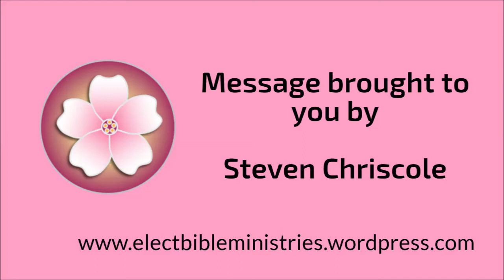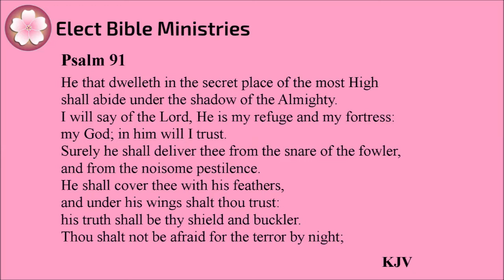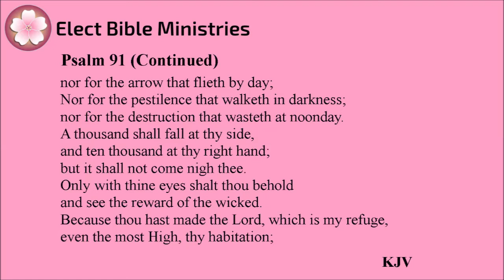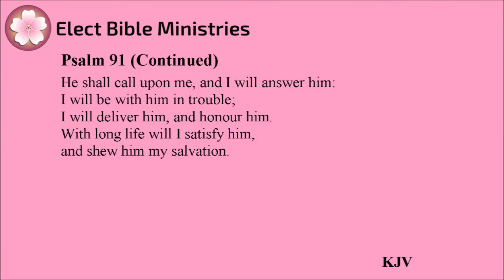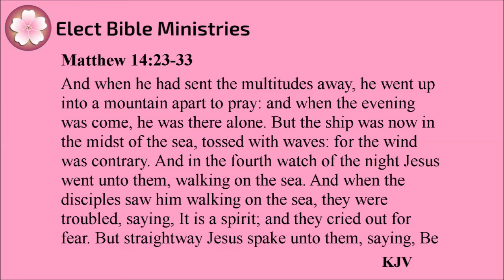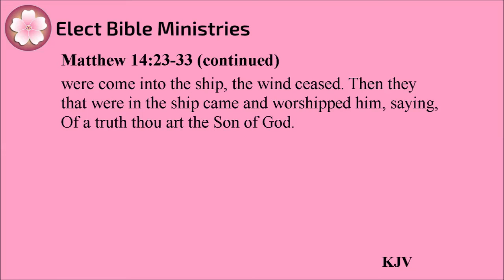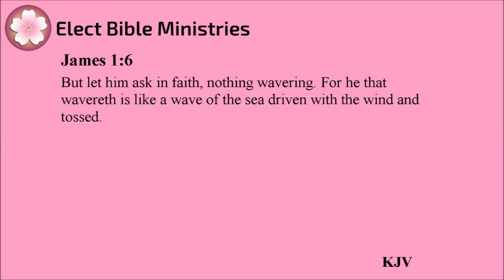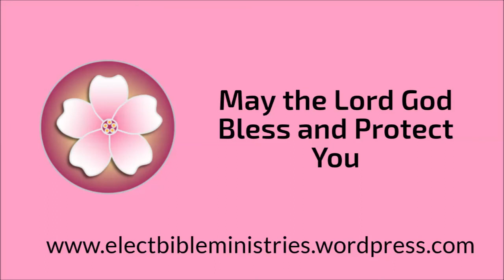Christian Encouragement & Inspiration: Trusting God in Difficult Times - The Comfort Zone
Today's message "Trusting God in difficult times" is intended to provide some comfort and guidance for brothers and sisters in Christ in times such as we find ourselves in right now. With most of the world experiencing severe difficulties thanks to unprecedented government's reaction to a simple virus outbreak, many are feeling great hardship as a result of the quarantine restrictions.

If you would like to support our ministry then please consider giving us a gift. Please be aware that all donations are regarded as gifts and will be used for the ministry as a whole (equipment, running expenses, video production and publishing of written material.

Elect Bible Ministries is here to provide sound but straightforward Bible-based (KJV) teaching to instruct, reprove and edify the Church.

Go to our website and look around. You will find downloadable content for Christian education, all at no cost. Go to:

Here are some of our friends both on and off youtube that we would like to reccommend: